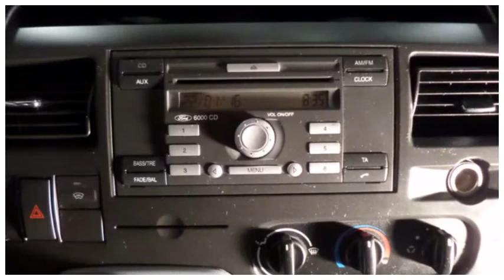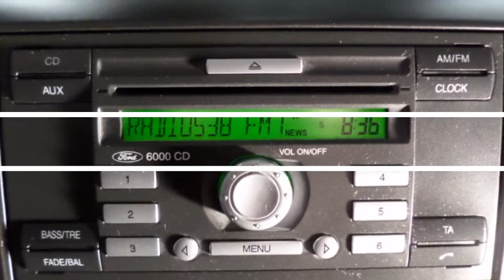Ford Transit 350L 2.4 TDCI Bakwagen met laadklep d- lucht en sp